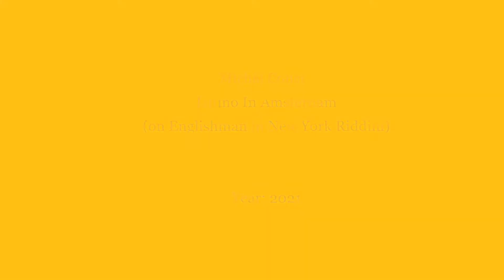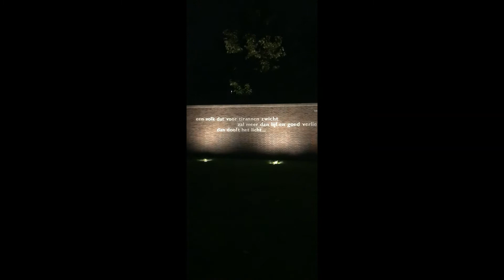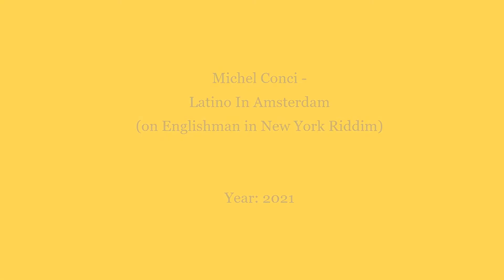Michel Conci - Latino In Amsterdam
My song on the Englishman In New York riddim/instrumental.